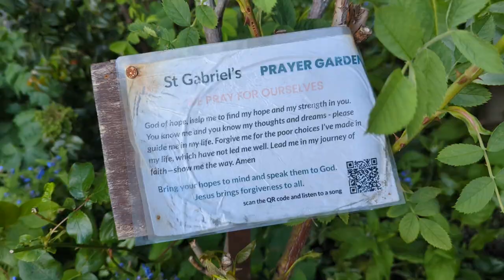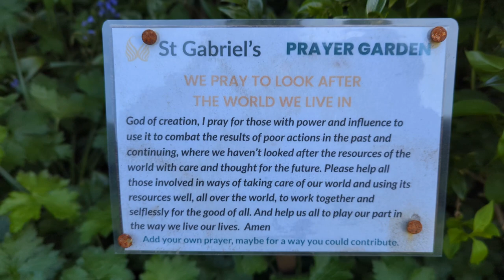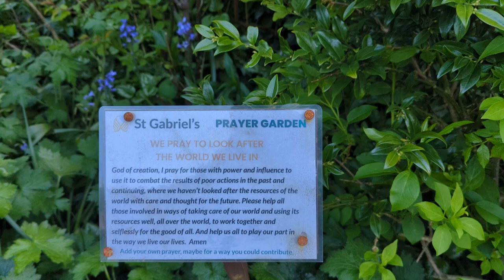April 30, 2024